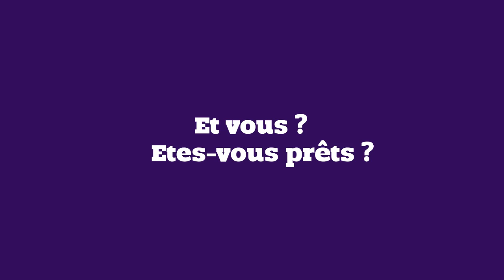Les recrues 2013-2014 : Robert Ebersohn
Robert Ebersohn, 1,80M pour 89Kg, est né le 23 février 1989 à Bloemfontein, en Afrique du Sud. Evoluant au poste de centre, il débute sa carrière professionnelle avec les Cheetahs en 2010. Fils de Tiaan Ebherson, lui-même centre ayant joué pour Western Province, ce joueur de talent et son frère jumeau ont très vite été repéré par le sélectionneur de l'équipe nationale à VII. Ils ont même été choisis pour représenter leur pays lors du Championnat du monde junior de l'IRB. Son contrat le lie au MHR jusqu'en 2015.